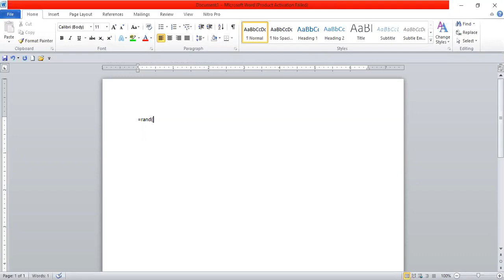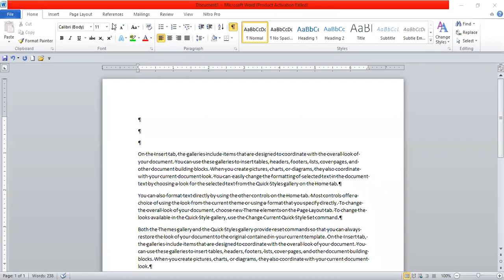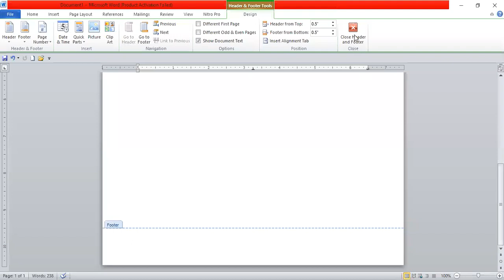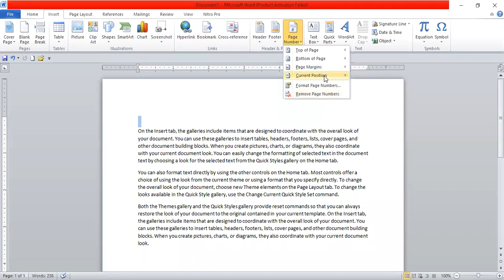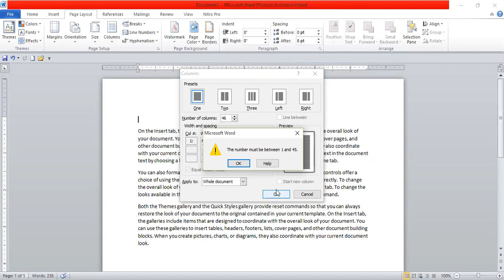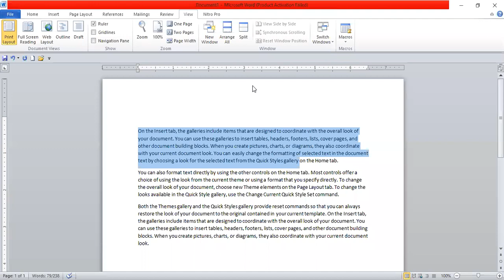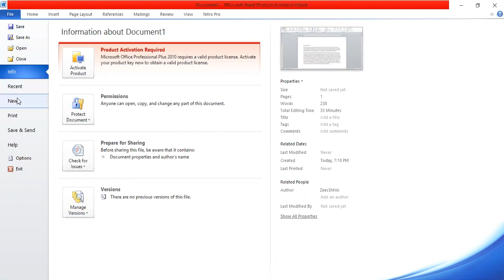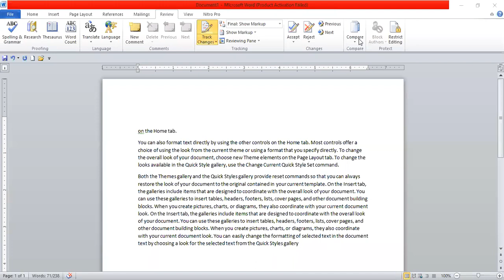AFC 04 IT Crash Course ll Ms Word Chapter 9 ll Class #1 ll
If you want to enroll yourself send me your number & email at 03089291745.